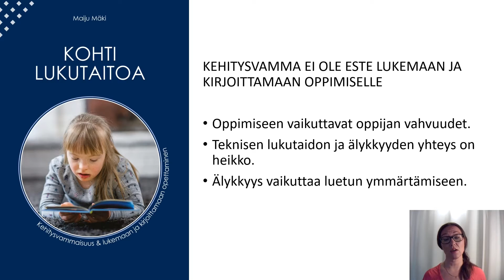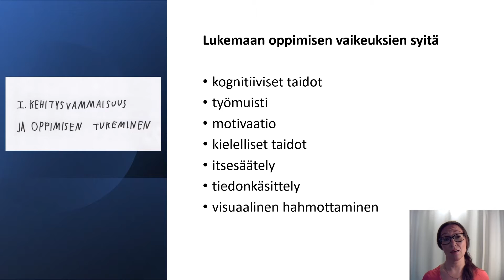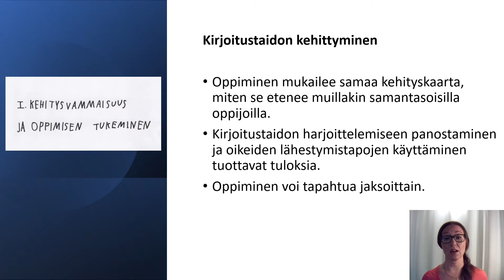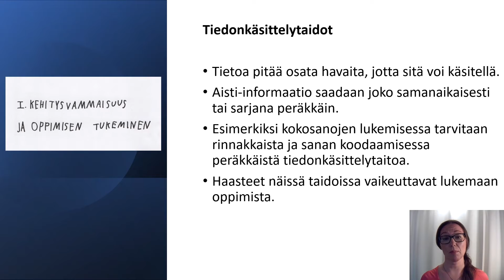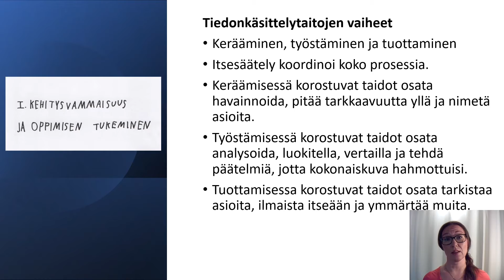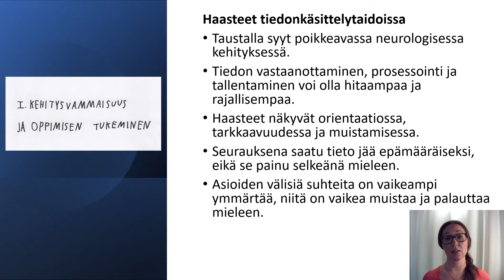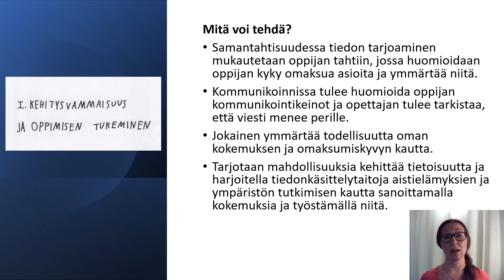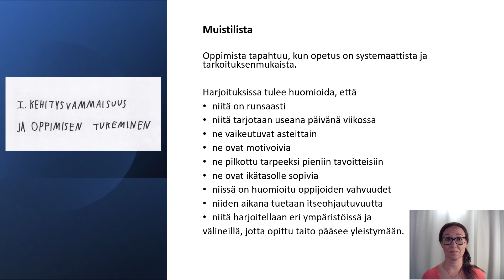1. Kehitysvammaisuus ja oppiminen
1. Kehitysvammaisuus ja oppiminen
Käsiteltäviä aiheita: kehitysvammaisuuden vaikuttaminen oppimiseen, tiedonkäsittelytaitojen merkitys oppimisessa ja mitä opettaja voi tehdä tiedon käsittelytaitojen tukemiseksi.